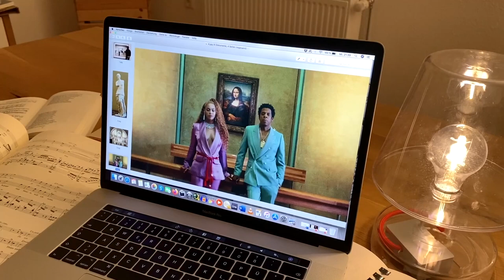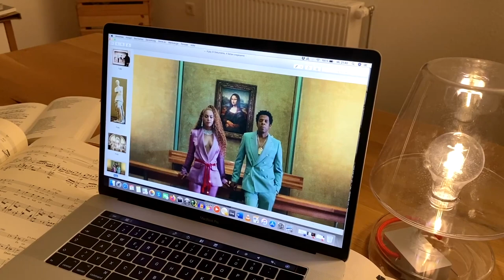Trailer Spielzeit 2022/2023 - Aalto-Musiktheater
Die designierte Intendantin Dr. Merle Fahrholz, die Regisseure sowie Mitglieder der Produktionsteams der kommenden Premieren erläutern die Neuproduktionen der Spielzeit 2021/2022.